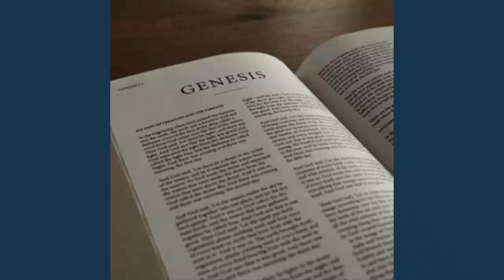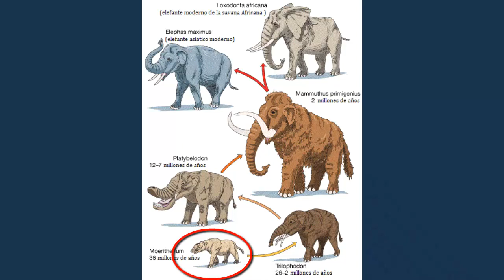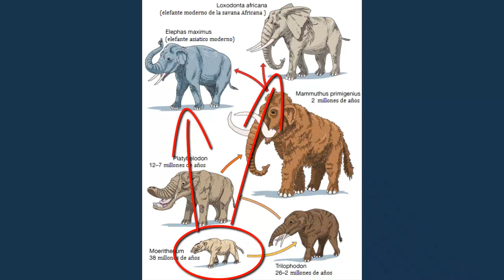La Versión Aronofky De Esta Gran Historia, NOÉ (2014)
Aunque en realidad no sea fiel a la versión bíblica, es además de una buena producción, una historia que aporta unas ideas que le da más realismo a esta ya considerada leyenda, por esto es ideal para estas fecha en este ESPECIAL DE SEMANA SANTA.

Visitarme a mis redes:

FACEBOOK: Mi Opinión Sobre Cine,